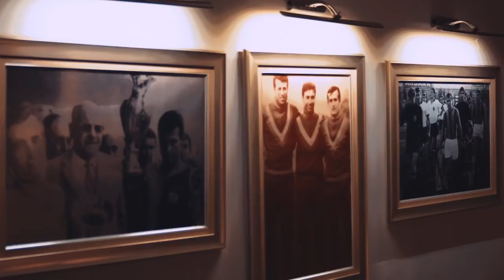Göztepenin Geleceği Torbalıda Yükseliyor